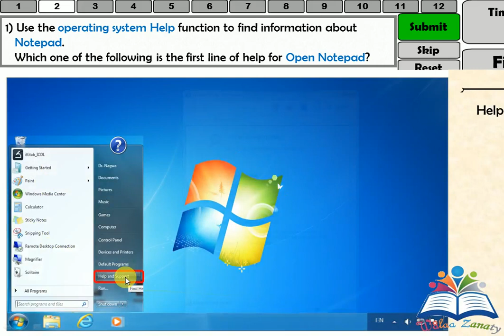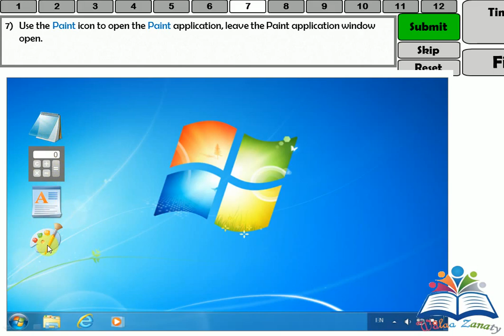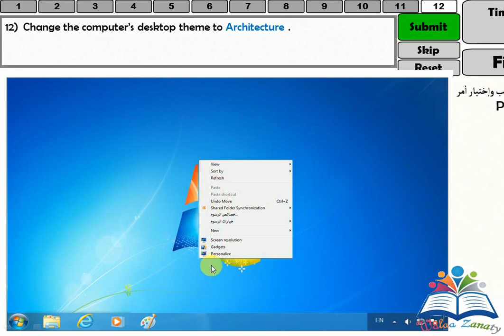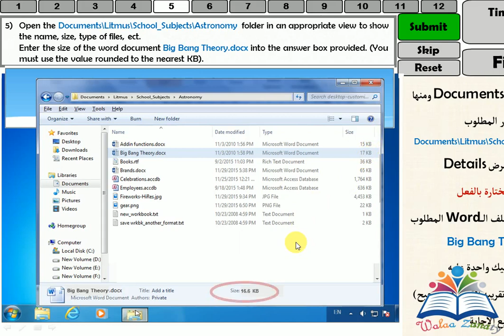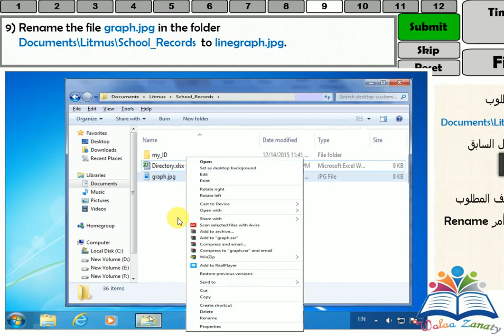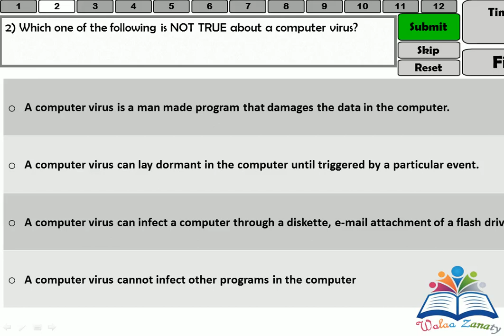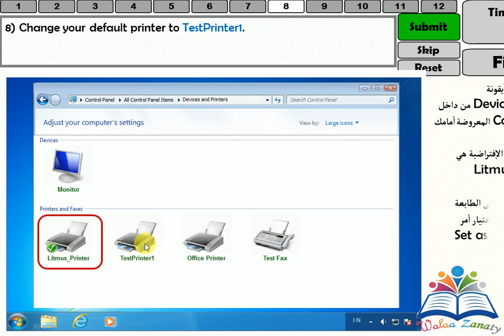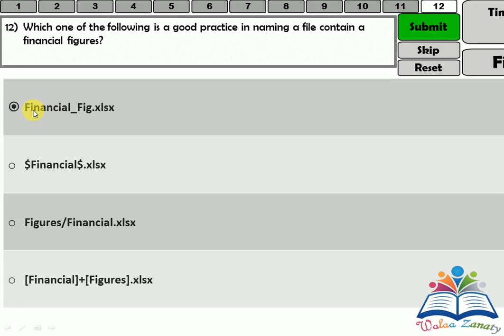Computer Essential Exam(1) new icdl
حل اسئله امتحان Computer Essential كورس new icdl